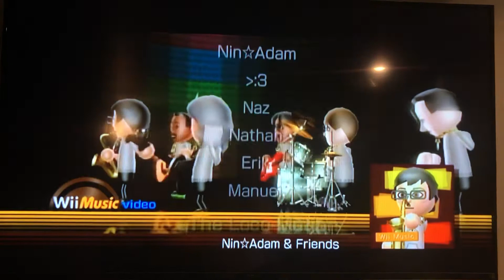Wii Music: Temporary Motion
Another day, another AdamCrossing genre. This one being Temporary Secretary. This song is alright, right?